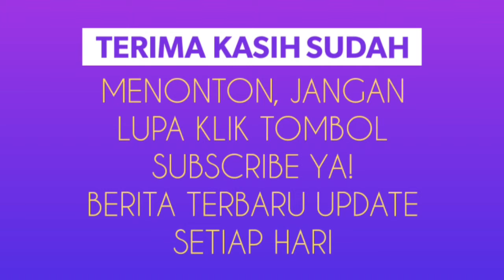Persib Ancam Mogok Main di Piala Indonesia 2018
Persib Bandung mengancam akan mogok main di Piala Indonesia 2018. Hal itu terjadi karena Persib dipaksa bermain melawan PSKC Cimahi dalam laga perdana Piala Indonesia 2018 di Stadion Wiradadaha, Tasikmalaya, pada 15 Agustus 2018.

Laga melawan PSKC sebenarnya sudah dijadwalkan digelar pada 4 Juli 2018. Tetapi, laga mendadak ditunda karena tidak mendapatkan izin dari kepolisian. Hal itu dilatarbelakangi bentroknya jadwal pertandingan dengan rapat pleno penghitungan suara Pilkada 2018.

Saat itu, Persib yang sudah berada di Tasikmalaya harus pulang dengan kekecewaan. Sebab, mereka hanya buang-buang waktu tanpa harus menjalani pertandingan.

Persatuan Sepakbola Seluruh Indonesia (PSSI) kemudian menjadwal ulang duel Persib vs PSKC menjadi 15 Agustus. Persib pun sudah melayangkan keberatan secara resmi agar laga tidak digelar di tanggal tersebut. Alasannya, tim akan diliburkan setelah laga kontra Mitra Kukar pada 10 Agustus hingga akhir bulan.

"Kami minta main 7 September. Tapi, setelah surat itu dilayangkan, federasi memberikan surat balasan dan kami tetap harus bermain di (15) Agustus," kata pelatih Persib, Mario Gomez, Selasa

Gomez pun mengaku heran dengan sikap PSSI yang memaksa Persib bermain pada 15 Agustus 2018. Padahal, tim-tim lain libur karena ada event Asian Games 2018.

"Saya tidak mengerti kenapa federasi ingin kami main 15 Agustus, bukan September. Kenapa selama satu bulan tidak ada (tim lain) yang main? Karena semua libur. Kenapa cuma Persib yang harus main?" sesalnya.

Dengan kondisi seperti itu, Persib kemungkinan tidak akan bermain melawan PSKC. Sebab, Persib tetap ingin bermain pada 7 September, sesuai usulan jadwal yang disampaikan ke PSSI. Persib pun tak akan bergeming jika disanksi PSSI karena menolak bermain pada 15 Agustus. Yang penting, saat ini, Persib sudah menyampaikan sikapnya secara resmi, termasuk melalui media, bahwa mereka lebih menginginkan main pada 7 September.

"Sikap Persib tanggal 7 (September) sudah oke. Kalau mereka (PSSI) tidak mau, oke, terserah," tegas asisten pelatih Persib, Fernando Soler.